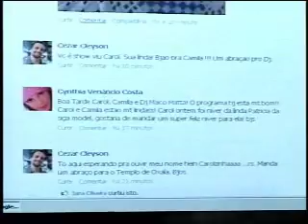entrevista com Natasha e Eugênia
Carol entrevistou duas guias turísticas russas. confira: